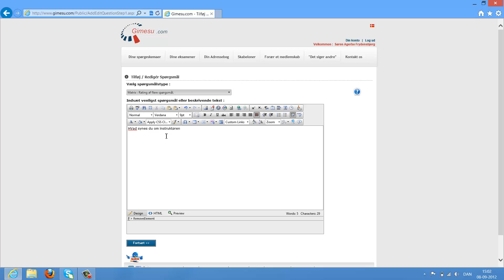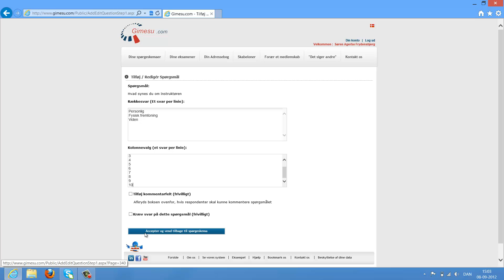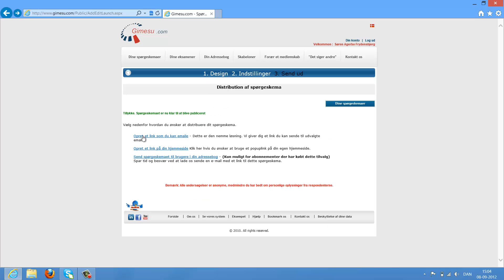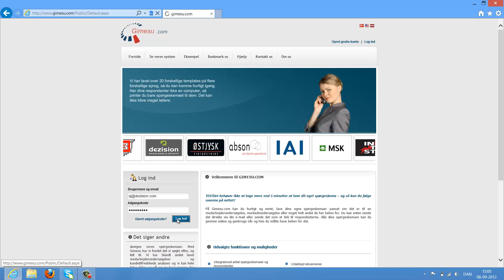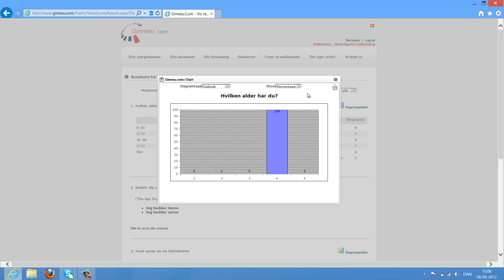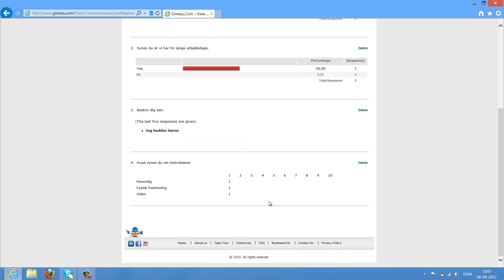Dezision Questionaries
En kort introduktion af Dezision Questionaries